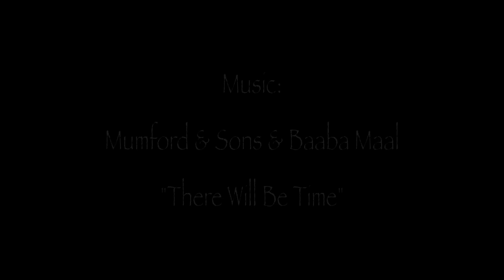Ocracoke - Piland Life Films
Ocracoke Island. I don't need to say anything else. Just watch.